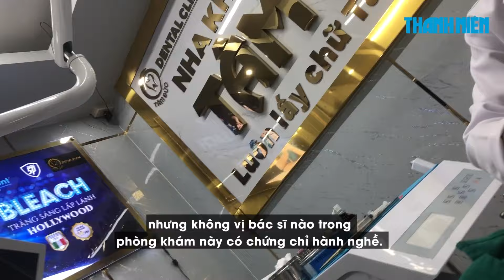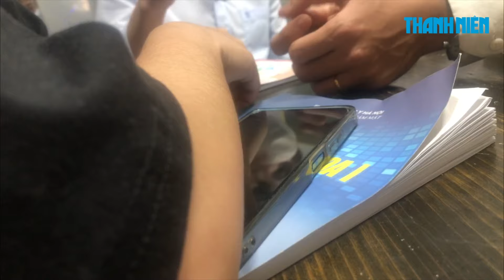Thâm nhập phòng khám nha khoa "dỏm": Bất ngờ "bác sĩ tự xưng" chỉ mới 22 tuổi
Chỉ mới 22 tuổi, nhưng vị "bác sĩ tự xưng" đã có kinh nghiệm làm việc tại rất nhiều phòng khám nha khoa khác nhau.

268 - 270 Nguyễn Đình Chiểu, Phường Võ Thị Sáu, Q.3, TP HCM